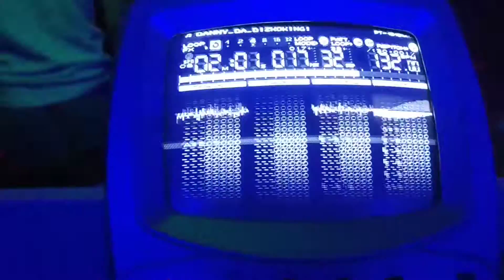DjCollins et l'Amiga 1/2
Première vidéo offerte par Cédric Maillard aka DjCollins, un DJ qui utilise encore et toujours son Amiga en boîte de nuit.

Vous pouvez également retrouver l'entrevue qu'il avait accordée à AmigaImpact.org via son podcast ou via le site Obligement.free.fr